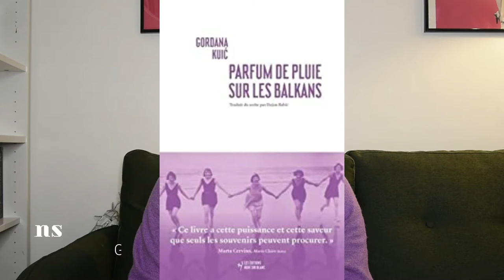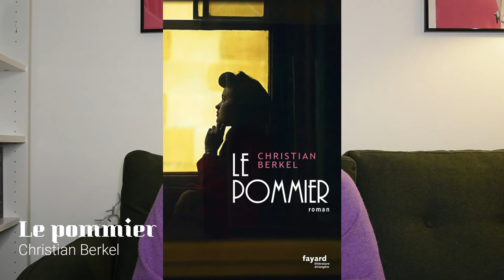PAL - Challenge cocooning automnal 🍂📚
Hello !

On se retrouve avec trois semaines d'absence pour vous parler de ma pile à lire pour le challenge cocooning automnal 🍂📚, organisé par @CelineAuBoudoirdeCandyshy et Nanounette et Kalacatlove qui sont à retrouver sur Instagram.

Les livres cités :
- Les promesse de Julie Michalowicz
- Nouvelles chroniques de San Francisco d'Armistead Maupin
- Beautiful world, where are you de Sally Rooney
- Le regard féminin d'Iris Brey
- Nick and Charlie d'Alice Oseman
- La sacrifiée du Vercors de François Médine
- Alice Guy de Catel et Bocquet
- Jours de Juin de Julia Glass
- Heartstopper d'Alice Oseman
- The love hypothesis d'Ali Hazelwood
- Clandestines de Sylvie Pouilloux
- La brillante destinée d'Elizabeth Zott de Bonnie Garmus
- Les chroniques de San Francisco d'Armistead Maupin
- Le gardien de phare de Camilla Läckberg
- L'ange de Munich de Fabiano Massimi
- Northanger Abbey de Jane Austen
- Du domaine des murmures de Carole Martinez
- La chute de la maison Whyte de Katerina Autet
- Beloved de Toni Morrisson
- Règlements de comptes à Kensington d'Allison Montclair
- Verglas de Peter Stamm
- Parfum de pluie sur les Balkans de Gordana Kuic
- Ecriture de Stephen King
- Le pommier de Christian Berkel
- L'usurpateur de Jorn Lier Horst
- La face nord du cœur de Dolores Redondo